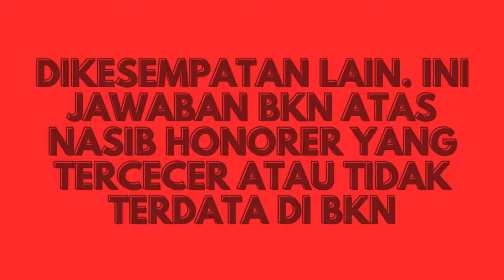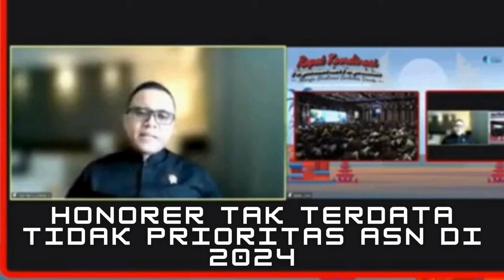🔴Penyebab Honorer Tidak Terdata di Database BKN Dan Bagaimana Nasibnya di Tahun 2024 ‼️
Anggota Komisi 2 DPR RI paparkan Jumlah dan Beberapa Penyebab Honorer Tidak Terdata  di database BKN Dan penjelasan PLT.BKN tentang Nasibnya di Tahun 2024

sumber : Komisi II Chanel dan kemenpan RB BKN Chanel

Transkrip